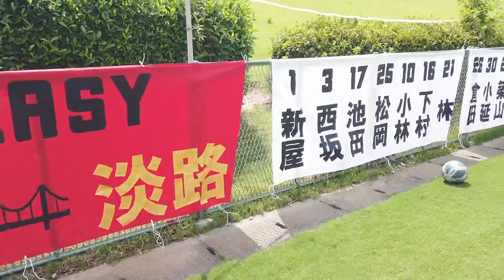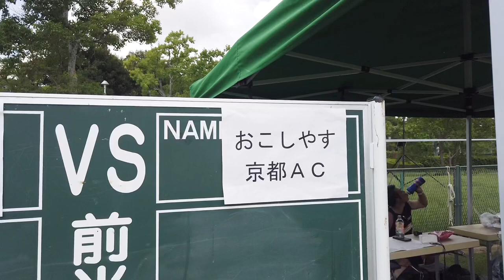ロアッソから来た小島圭巽、またゴール！”九州行きのキップ”をおこしやす京都ACにもたらす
00:00 | オープニング
00:37 | おこしやす京都ACとFC EASY02
01:55 | 試合内容
03:25 | 小島圭巽選手、全社出場を決めた2試合連続ゴールを語る
06:07 | おこしやす京都のキャプテン！西村洋平選手の土壇場ゴール
08:40 | ムスタファ監督に聞く、おこしやす京都ACが全社予選で得たものとは

8月7日に行われた全国社会人サッカー選手権大会の関西予選、おこしやす京都AC対FC EASY02の試合を取材してきました！